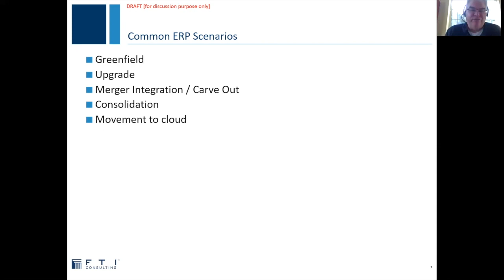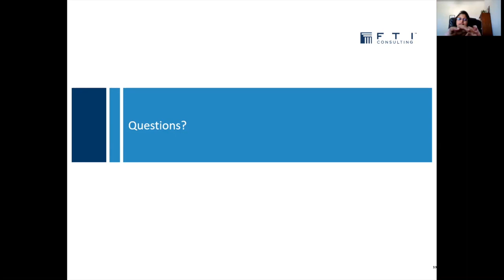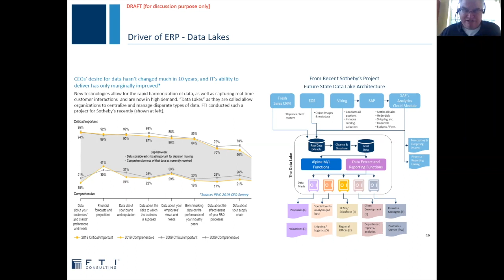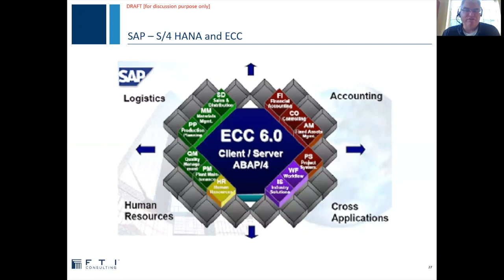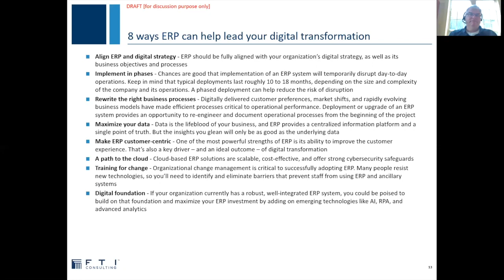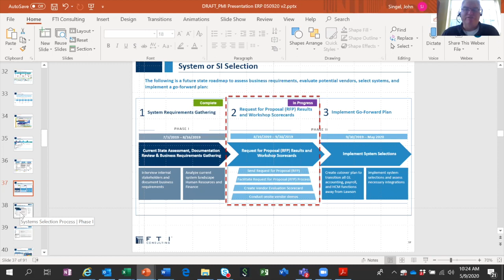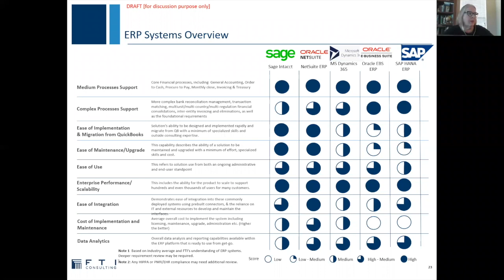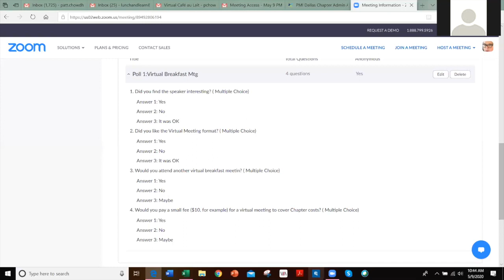May 2020 Virtual Breakfast Meeting with John Singel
Enjoy our May 2020 Virtual Breakfast Meeting: "How ERP has been implemented the last 20 years in various industries". Don't forget to claim your PDUs by watching this video. PDU codes are at the end.